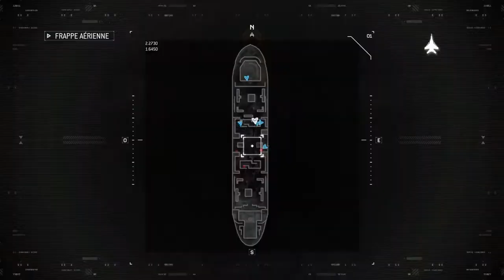21-0 AU SNIPER SUR Modern WARFARE